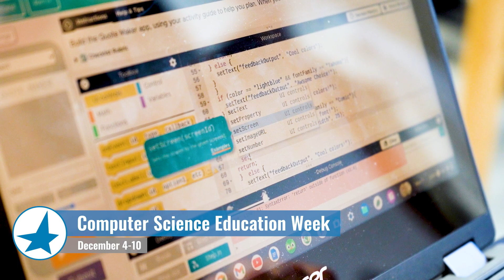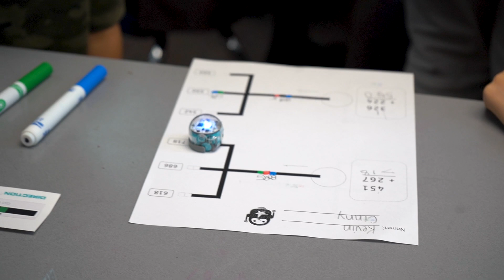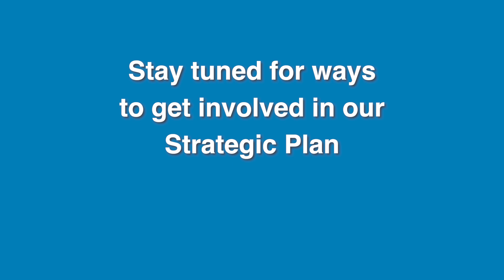Melbye Monthly - December 2023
In the December edition of Melbye Monthly, Dr. Melbye highlights Computer Science Education Week, an exciting time for our students and staff as Minnesota’s leader in K-12 computer science education. Dr. Melbye and MDE Commissioner Willie Jett experienced our Computer Science Immersion program firsthand. Plus, Dr. Melbye shares an update on the district’s Strategic Plan and wishes everyone a safe and relaxing winter break.

Sign up for BPS Chalk Talk to receive monthly updates from the superintendent, news, photos and videos of the great things happening across the district